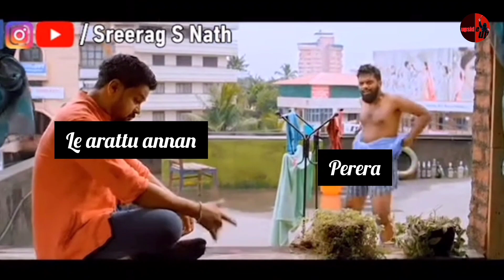arattu annan perera interview troll 😂 | interview trollvideo arattuannan troll perera troll..